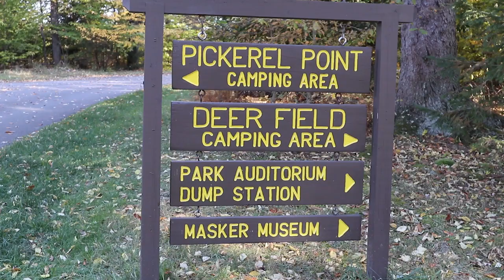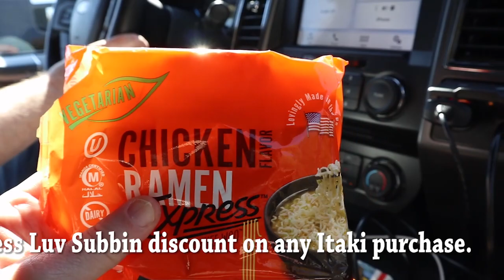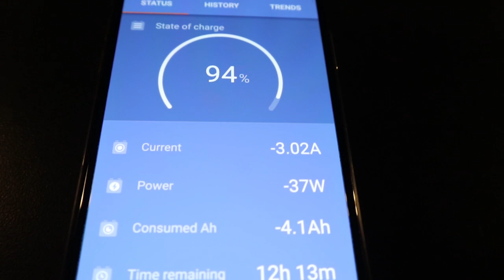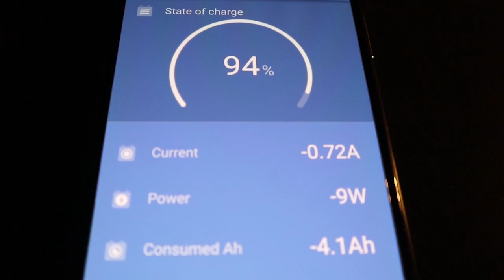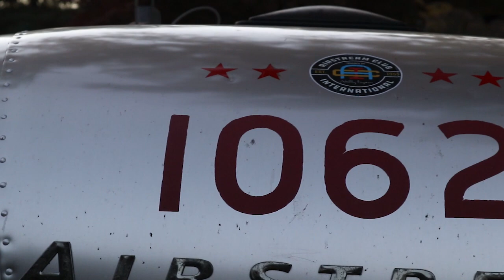Airstream RV Travel Days | Staying Hitched & Boondocking | Itaki Lunch | Vermont to Tennessee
In Episode 199 of Luv Subbin, we start our Fall Trip Part 2.  We tow from Vermont to Tennessee while staying hitched for three days.  We boondock at a Harvest Host and, of course, give you all of those Luv Subbin tips you have come to expect.

Rest Area Montage:                        "Lux" from Lofive

OUR COMPLETE AMAZON STOREFRONT:

United States Post Office:
Luv Subbin